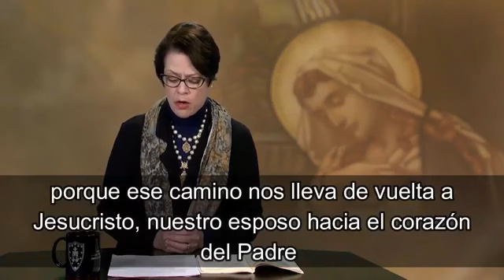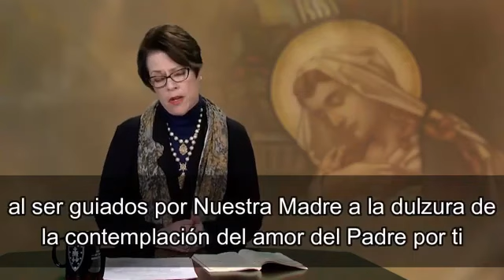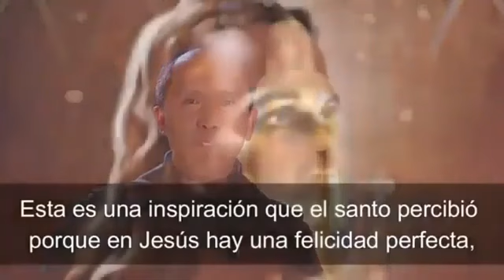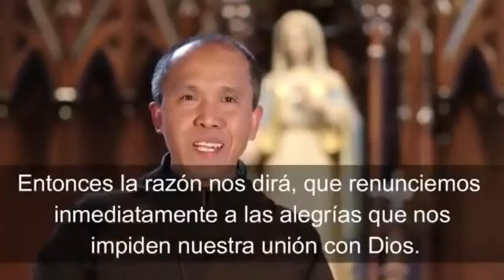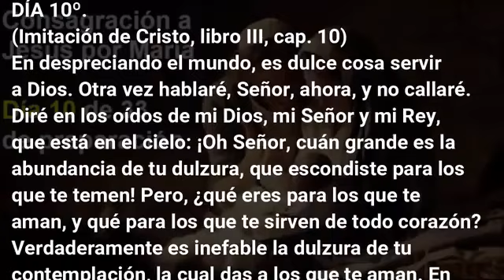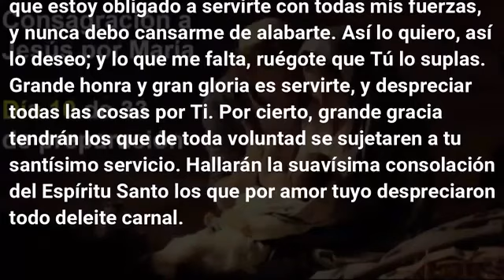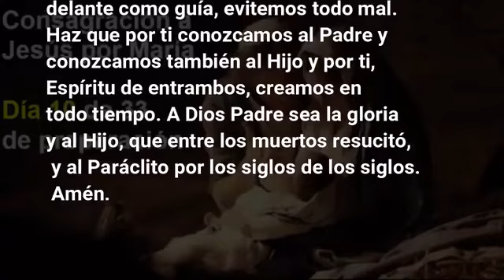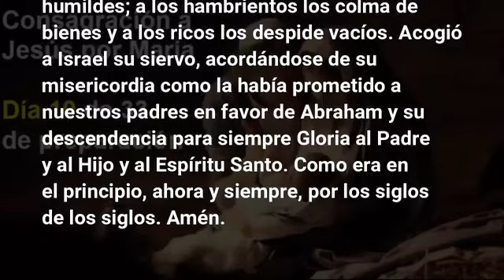DIA 10: PREPARACIÓN CONSAGRACIÓN A JESÚS POR MARÍA 12 DICIEMBRE 2024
Tratado de la verdadera devoción a María Libro en PDF